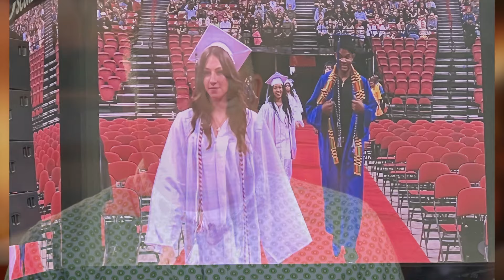FOX5 SURPRISE SQUAD: Life Changing Graduation Surprise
Thank you to our Surprise Squad sponsors United Nissan, America First Credit Union and Albertsons/Vons.